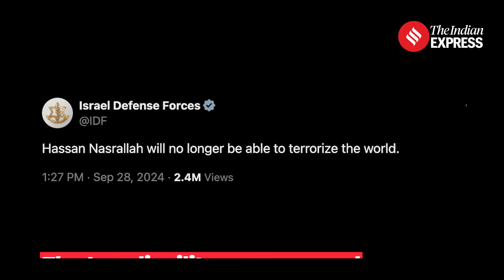Israel Kills Hezbollah Leader Hassan Nasrallah in Beirut Strike, Escalating Conflict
The Israeli military announced the killing of Hezbollah leader Hassan Nasrallah in a targeted airstrike on Friday in Beirut. Nasrallah, who led the militant group for over three decades, was killed along with five others. The attack, which hit Hezbollah's headquarters, escalated tensions between Israel and Hezbollah. Israel continued airstrikes on Saturday as Hezbollah fired rockets into Israeli territory. Prime Minister Benjamin Netanyahu cut short his U.S. visit following the